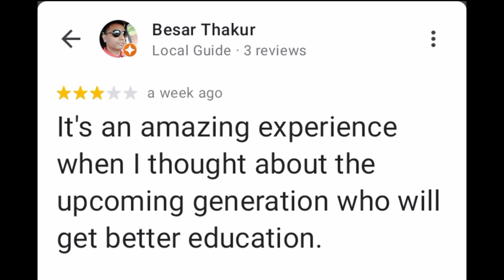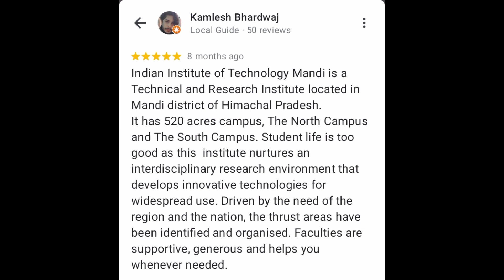public view about iit mandi